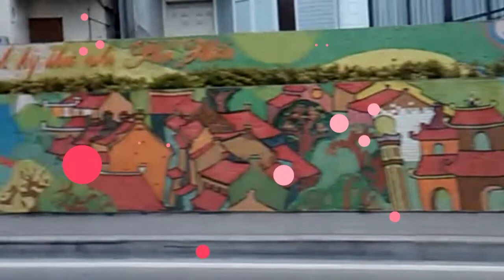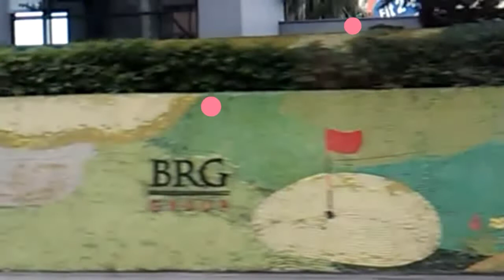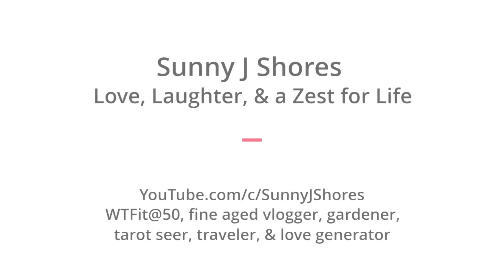Ceramic Mosaic Mural 2 Poetry by Nguyen Hoang Duc, Vu Dinh Lien, voiceover Sunny J Shores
This is part 2 of the Ceramic Mosaic Mural videos. Yep, it's just *that* long!

The poems and prose are as follows:

* The calligrapher, by Vu Dinh Lien

* Nostalgic Autumn, by Nguyen Hoang Duc

* The Heron, by Denise Levertov

* The Color of Phai Street, by Lam This My Da

A note about the translations, if you were to Google any of these popular poems (other than Denise, who wrote her poem in English) you'd find several different translated versions. I chose the versions that I felt both kept the original essence and would follow basic rhythm of poetry and prose in English.

Blessings be 🙏
I'm Sunny J Shores, an experienced solo female traveler - follow along as I fumble & bumble my way through travel adventures - lets have some fun, share some laughs and smiles along the way.
Would you like to get a Free Postcard from me on my travels? Yes? Sign up to get a free postcard from *me* Sunny J Shores!
*I don't spam or sell info - EVER!

You are welcome to send me a postcard too!
Fan Mail: Sunny J Shores
451 Soi Tham Wa 2 Moo 5 Ban Moah
Amphur Muang District Phetchaburi
Phetchaburi Thailand 76000

*Travel Discounts:*
If you travel a lot or you're just thinking of taking a trip, have you tried Airbnb?
Use this link below to book your stay through Airbnb.com -
When you sign up with Airbnb for the first time, use my link and you will get up to $55 off your first trip.

Thank you for joining me on this fantastic YouTube Journey